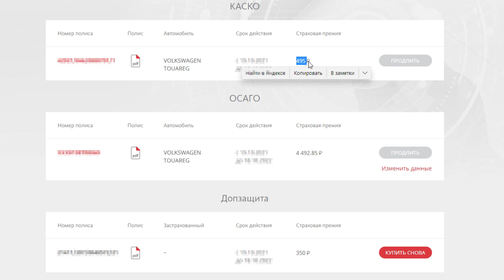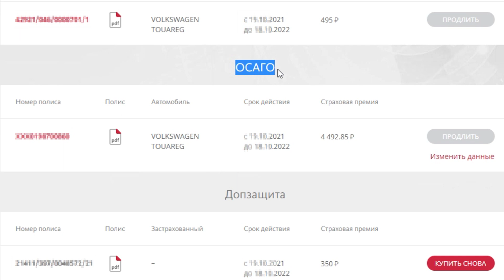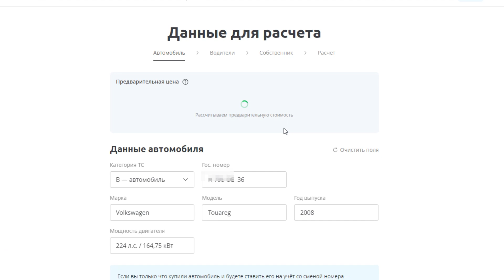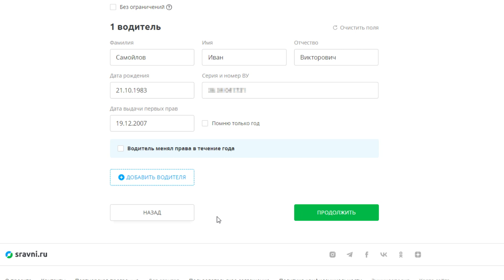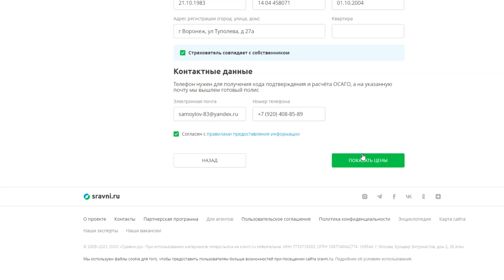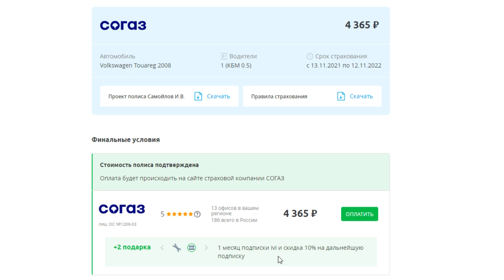ОСАГО, как оформить самый дешевый полис не выходя из дома.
☝Видео про ДТП и как не попасть на крючок мошенников, как и с кем не стоит общаться.